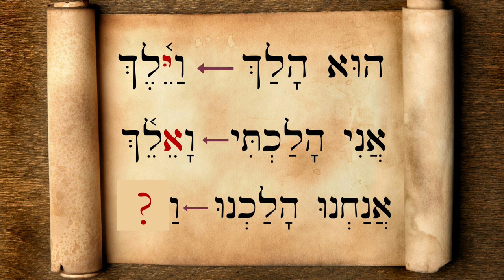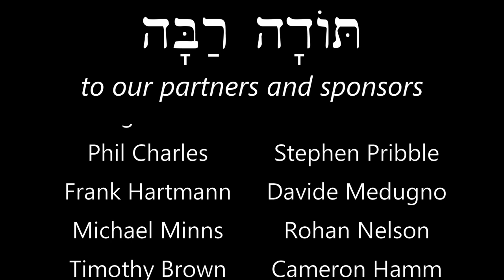Hebrew - Review Game for Lessons 51-52 - Biblical Hebrew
Quiz yourself on verb forms and vocab from lessons 51 and 52!